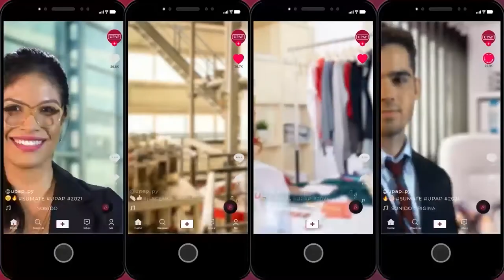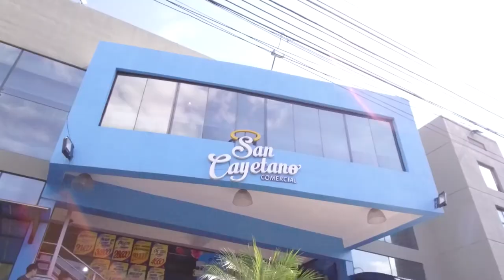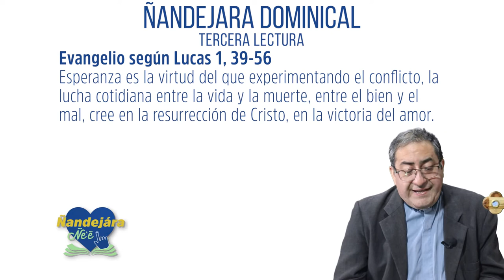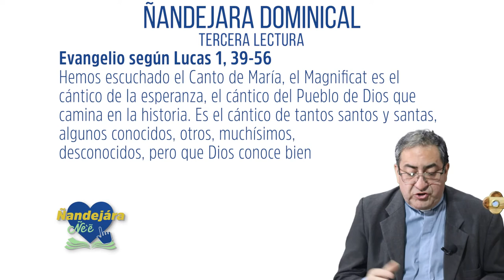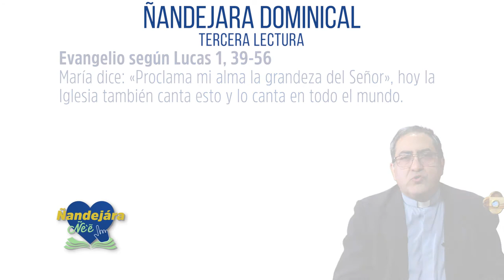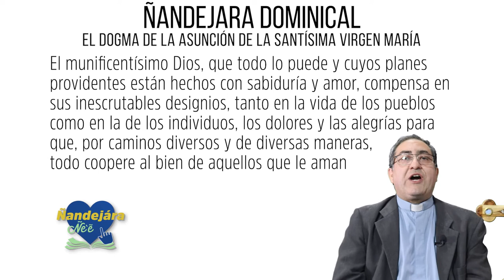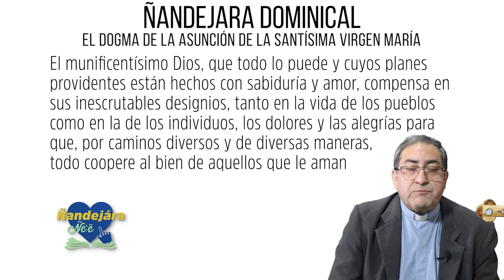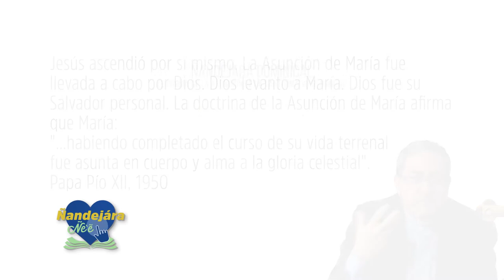Ñandejara Dominical - (15-08-2021)